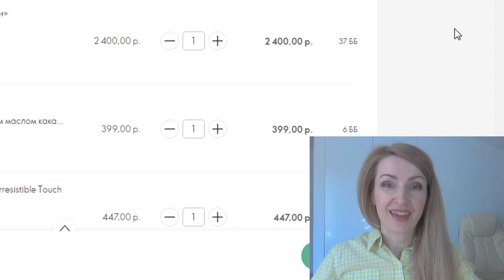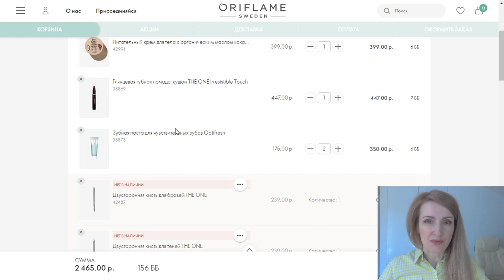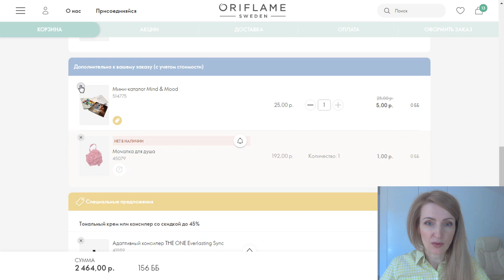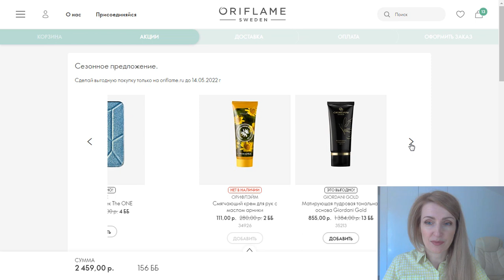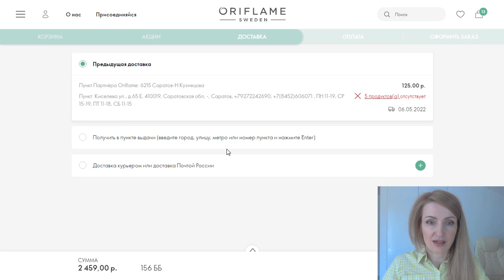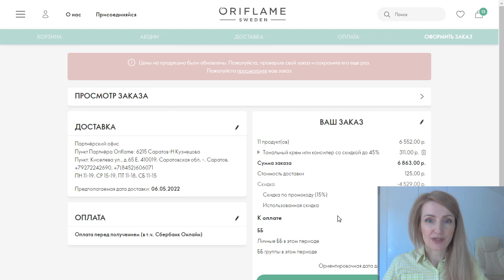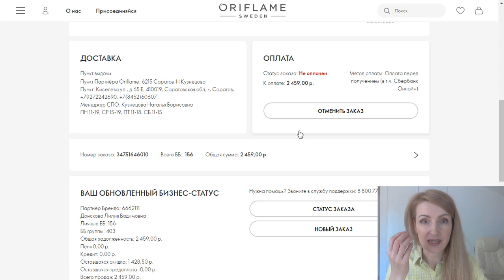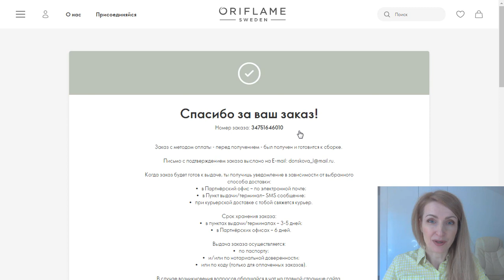ОФОРМЛЯЮ ЗАКАЗ По Каталогу Oriflame №6-2022